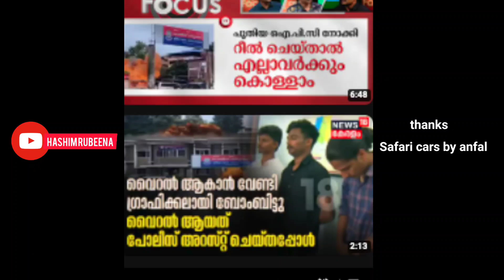ഇൻസ്റ്റാഗ്രാമിൽ പോലീസ് സ്റ്റേഷൻ കത്തിച്ചു | Riyas Rd | Safari cars by anfal